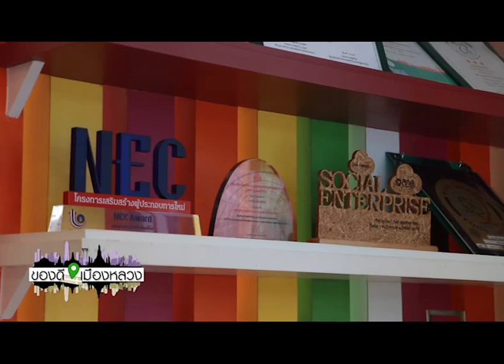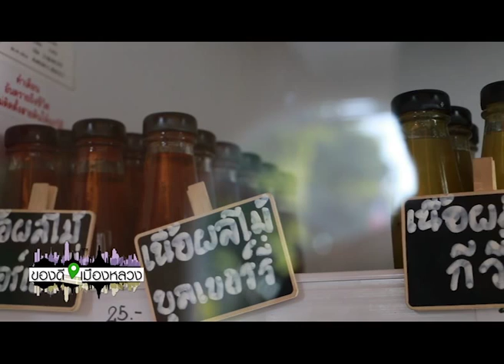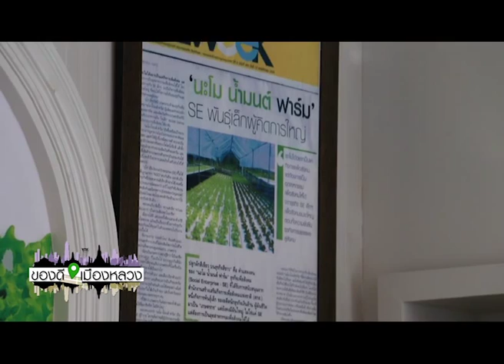ของดีเมืองหลวง วันที่ 16 กรกฎาคม 2558 ตอน เขตพระนคร part3